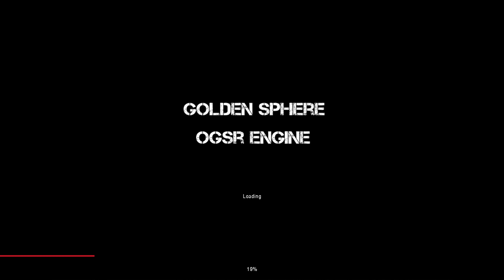НАШЁЛ СНАЙПЕРСКУЮ ВИНТОВКУ. STALKER Золотой Шар OGSR #5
Жекан выполняет задания своих товарищей на Кордоне, на своём пути он встречает Волка, но не все так просто.